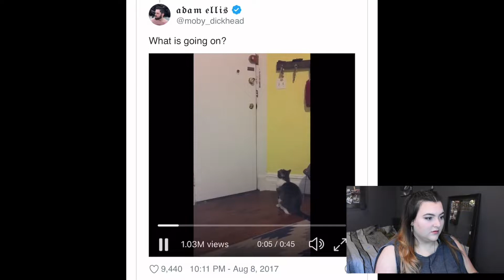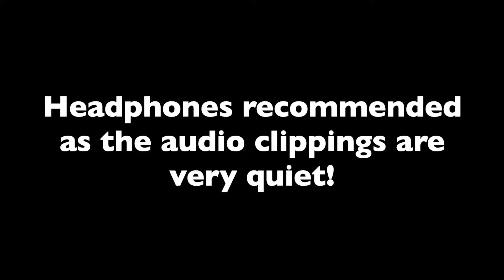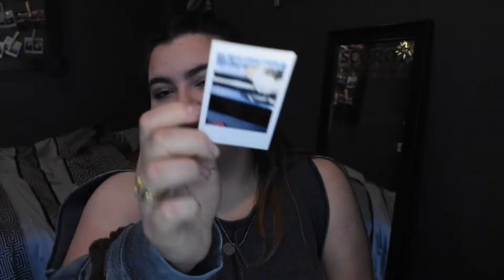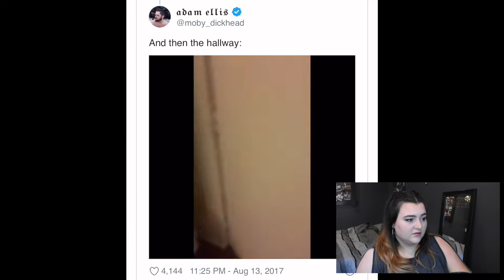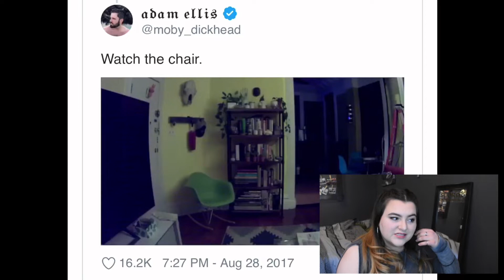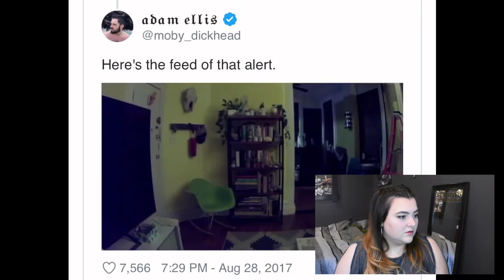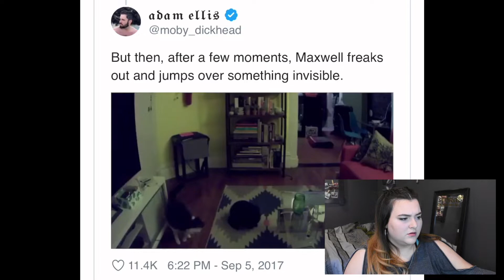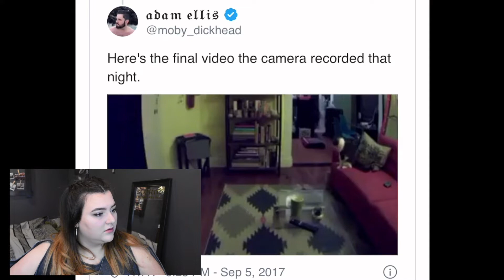STORYTIME- Dear David [PART 1]